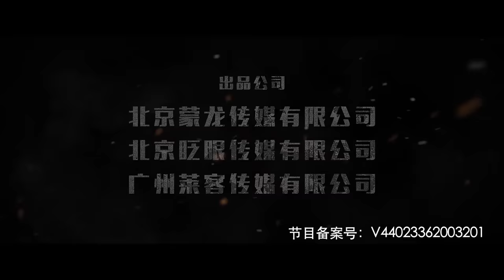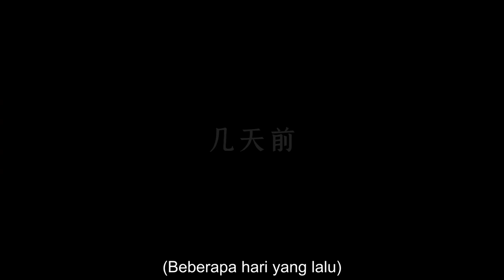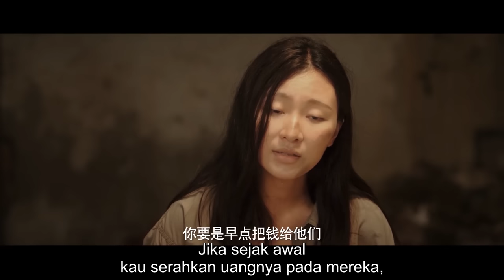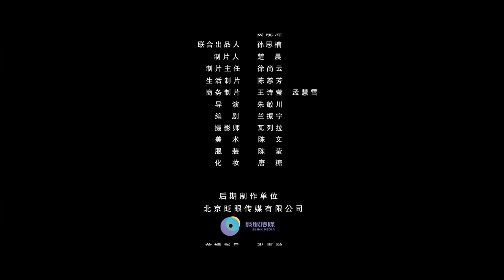【INDO SUB】Pergerakan Ular (Snake Move) | Penyelamatan adalah pertempuran hormon | Film Perang Action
▶Sinopsis Pergerakan Ular (Snake Move)
Ada tim tentara bayaran bersenjata yang aktif di Segitiga Emas Asia Tenggara, yang berspesialisasi dalam melindungi majikan dan menyelamatkan sandera. Suatu hari, Ayah menerima telepon dari teman lamanya "Pengusaha Kaya Ying Boss" dan ingin mempekerjakan tim tentara bayaran Ayah. anak perempuan Ying Duoer yang diculik, tim beranggotakan lima orang yang dipimpin oleh sang ayah berhasil menyelamatkan Ying Duoer dari pengedar narkoba "Kunpa", namun terjadi kecelakaan saat menyerahkan ke Bos Ying...Bos Ying He dan Ying Duo'er adalah diculik lagi, dan mereka terpaksa bertanya di mana semua harta benda itu disembunyikan. Nazhan menyelamatkan Boss Ying dan Ying Duo'er sendirian. Tanpa diduga, ada jebakan lain di balik penyelamatan yang berhasil.

▶Info Produksi
Sutradara: Zhu Minchuan
Penulis skenario: Lan Zhenning
Dibintangi: Karen Wong / Zheng Yueyue / Qiao Weixin
Genre: Drama / Aksi / Petualangan